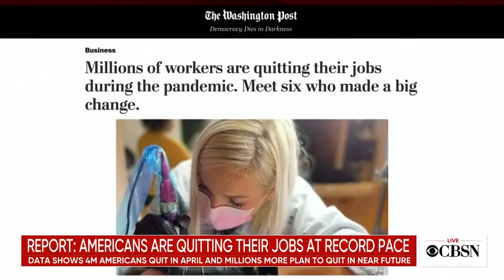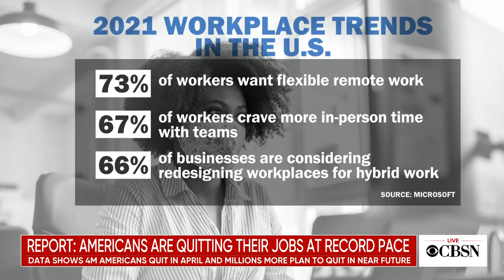Americans are quitting their jobs at record pace, report says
A new report shows that nearly four million Americans quit their jobs in April, which is the highest quit rate in 20 years. Social psychologist Dr. Ron Friedman joined CBSN's Lana Zak to discuss what people should look out for as they consider switching careers.